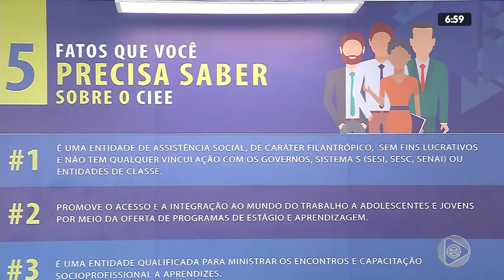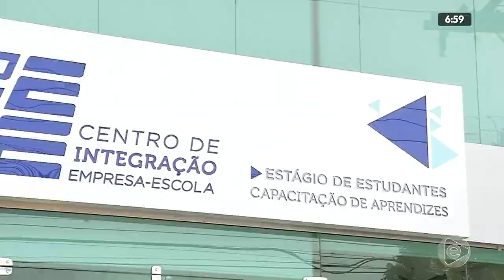6H NOTÍCIAS 06 02 2020 04º BLOCO